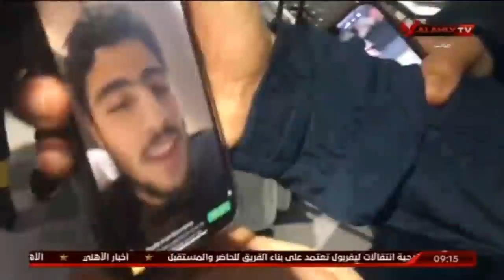شاهد ماذا قال اكرم توفيق لـ لاعبى النادى الاهلى عقب الفوز على مونتيرى والتأهل بكأس العالم للاندية